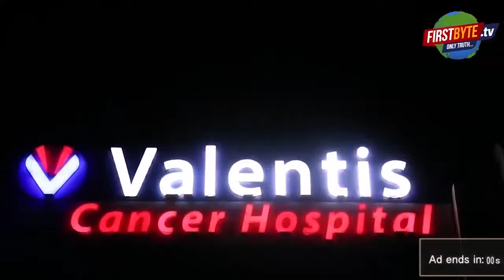दर्शकों को बांध देगी मनोज वाजपेयी की फिल्म "भैयाजी",manoj vajpai#first byte.tv